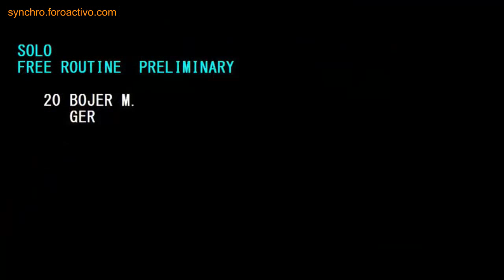Marlene Bojer (GER) Solo Free Preliminary Japan Open 2018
Without sound because of copyright